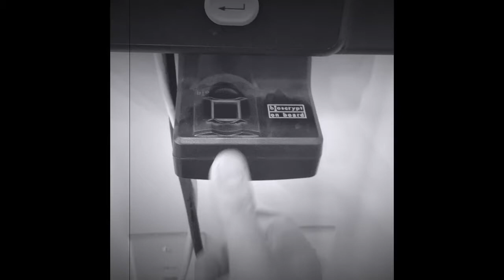SB Pre Season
Lake Louise November